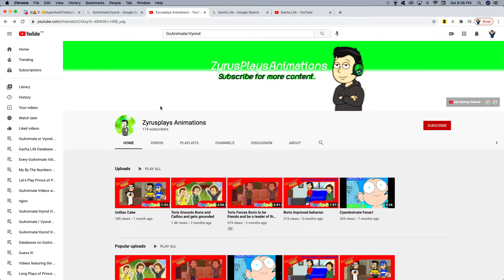Shout Out to Zyrusplays Animations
I gave that male a shout out.